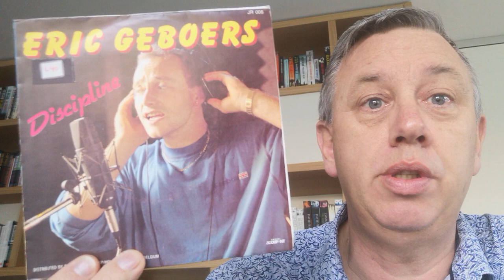Mechelse Muziek in toade van Corona diel 9 MUZIEK IN WALEM: ERIC GEBOERS en WALEM ZINGT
Muziek in Walem, diel ien! Ah gelle docht dasse daa nie koste zingen! Awel in dees aflevering komter iene zinge die toch beiter mè de moto kost roaje dan zingen. En oek de manne van 'tscholeke van Walem weurre vernoemd! Veul plezier.